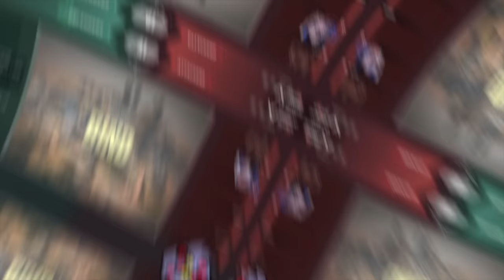I Put INFINITE ABILITIES in a HIGH RANKED Valorant Match... (they have actual strats?!)